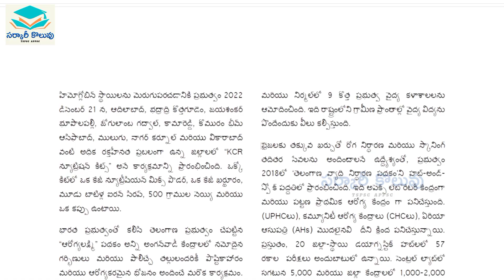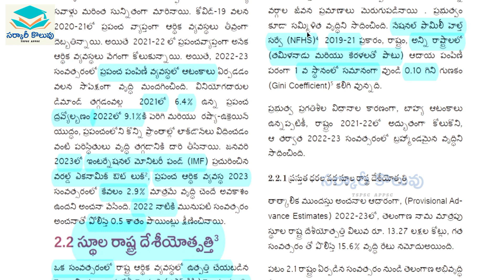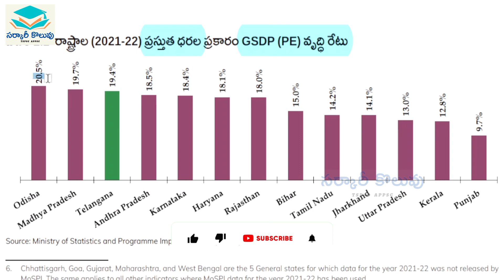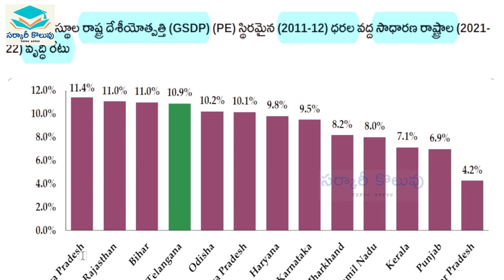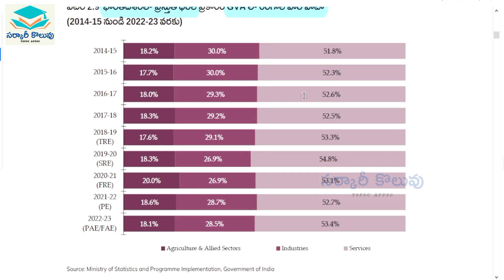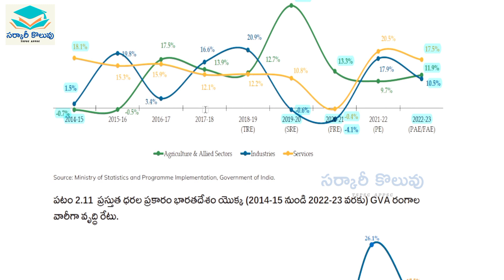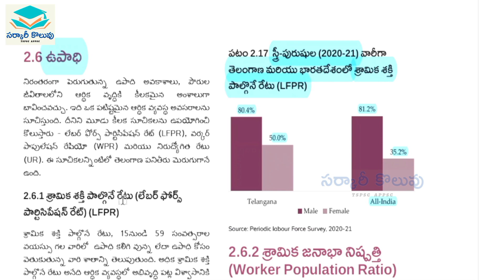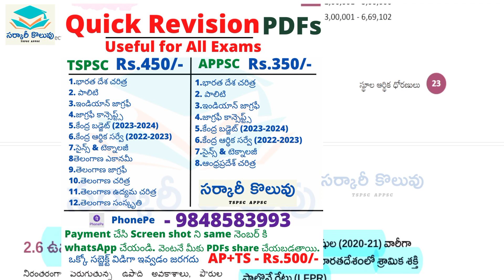Telangana Socio Economic Outlook 2023 || Chapter 2 || తెలంగాణ సామాజిక ఆర్ధిక ముఖచిత్రం 2023